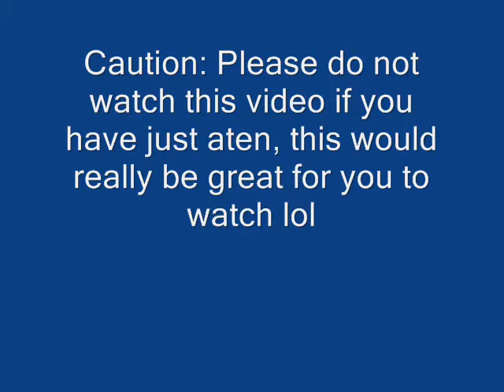Challenges (bread nd Cinnomon Challege) eeww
u do not know how bored i was lmao